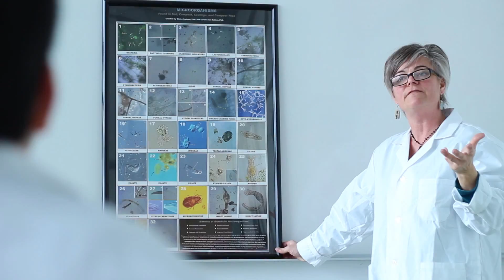Horticulture Technician - Durham College